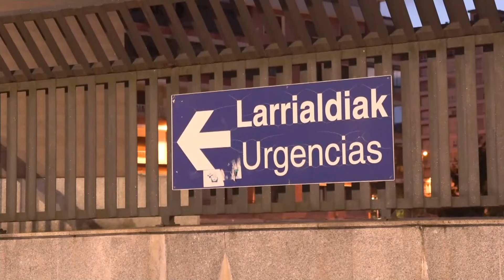El turista vasco enfermo con pancreatitis ha sido repatriado de Tailandia y está estable dentro de l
El turista vasco repatriado este domingo de Tailandia se encuentra ingresado en la UCI del Hospital de Cruces, en Barakaldo (Bizkaia), consciente y en situación clínicamente estable dentro de la gravedad. Según ha informado el Departamento de Salud del Gobierno Vasco, Alexander García sufre un proceso abdominal desde hace dos meses y está siendo tratado por el equipo de medicina intensiva del Hospital de Cruces.